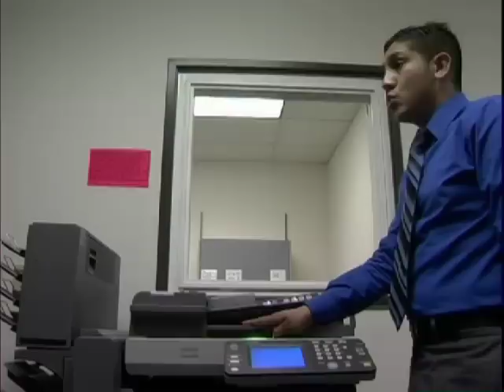Chencha Berrinches - Explotar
Produced and directed this music video: The song name is "Explotar" from Chencha Berrinches, from their album "Cada Loco con su Tema".
This is a GB Pictures production.

Cada Loco Con Su Tema album produced by SAX of Maldita Vecindad, Go out and buy it!